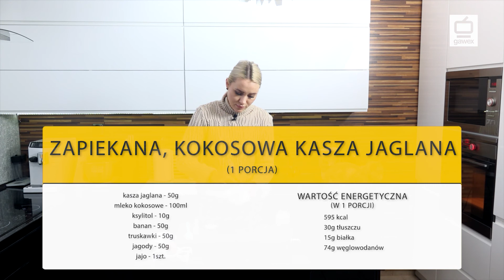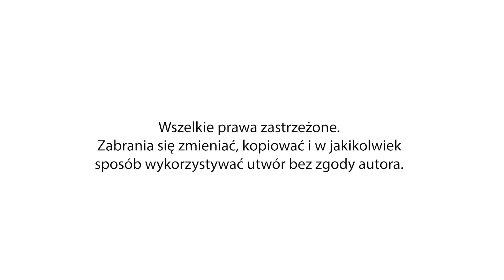Dieta Na Widelcu - "Dieta antynowotworowa"